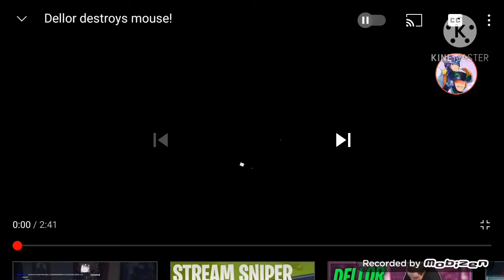Bass Forte Destroys Mouse!